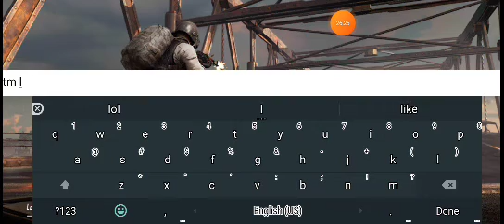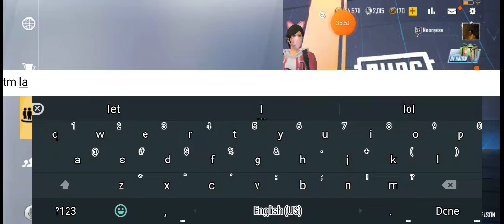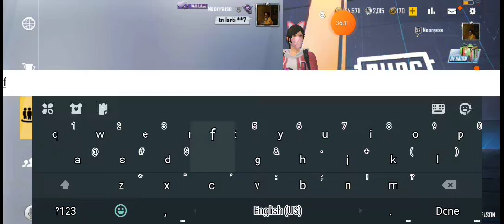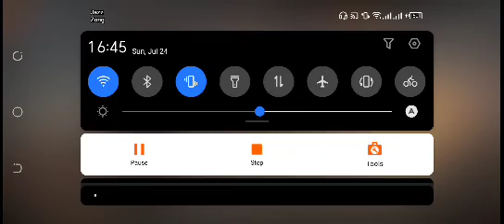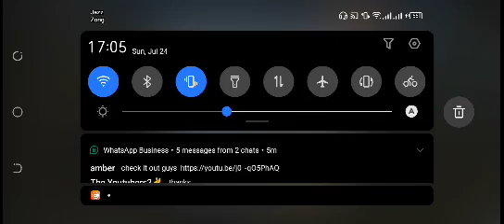pubg lite day 3